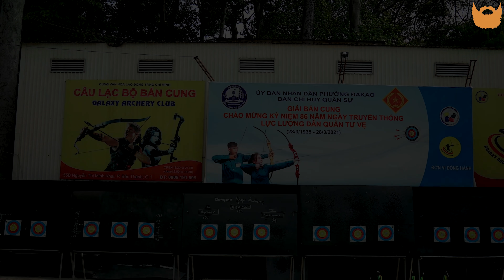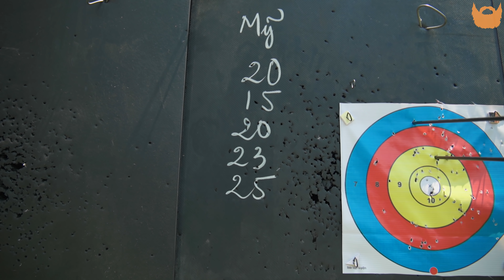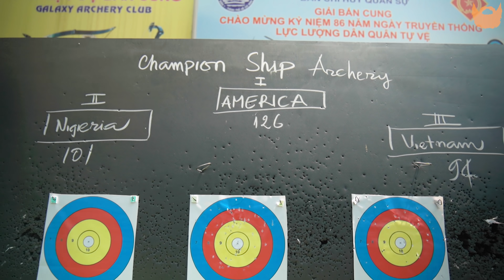400,000 Subscriber ARCHERY Competition in Saigon, Vietnam 🇻🇳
To celebrate my 400,000 subscriber mark, I decided to set up a competition between some of YouTube creator friends here in Vietnam. To make it even more meaningful, I chose teams from different countries, and that I've collaborated with in the past to compete in an archery tournament. The teams are:
America -
Phúc Mập (me)
Nigeria -
Vietnam -
Who will take victory? Watch the video and find out!
I also want to thank everyone who helped me reach this milestone in just 2 years and 5 months. I'm excited to see what the future of the channel holds, and I am very grateful to have fans as supportive as mine!
High quality music and stock video:
The Gear that I use:
My name is Hurley, but the Vietnamese know me as "Phúc Mập". I've lived in Vietnam for the past 6 years, meeting locals, and traveling to new places around Vietnam and Asia. This channel is to express how much I love Vietnam, its people, food, and culture.